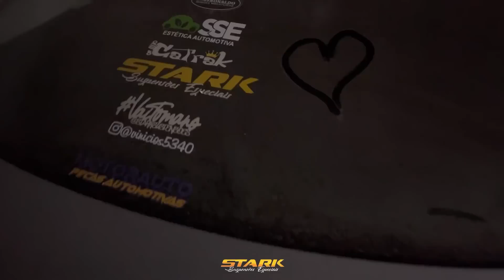Pára-choque delet fii não vai ficar no lugar nem 1km. Pintura interna concluída e vaitomano aí vai